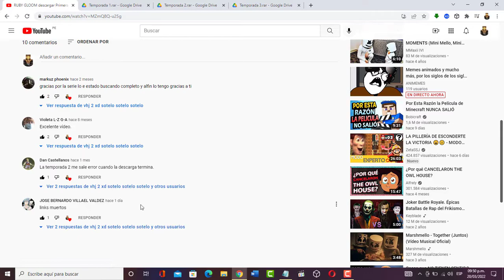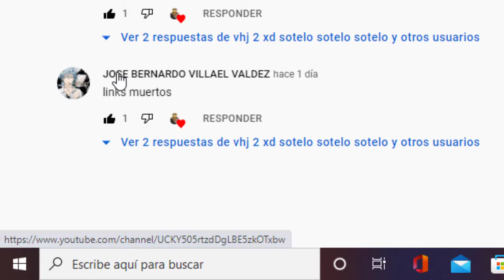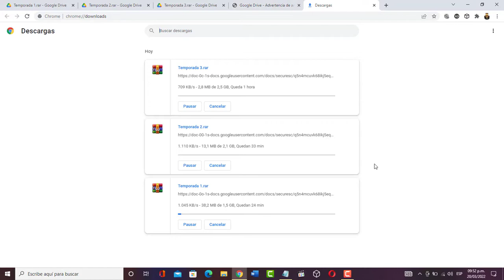RUBY GLOOM - descargar en español latino - google drive, link en la descripción.